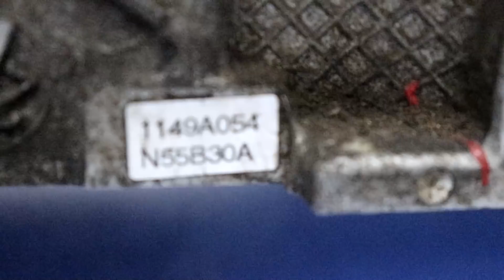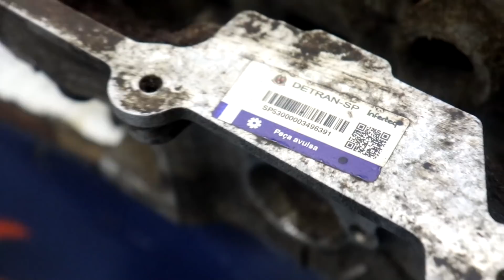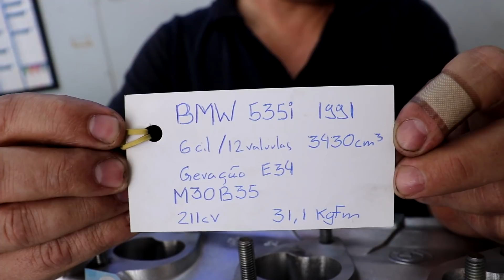CABEÇOTE DE BMW DETONADO!!😱💣 SERÁ QUE TEM COMO SALVAR?? CABEÇOTES DE BMW 6 CILINDROS N52 E N55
Fala meus amigos do YT! Tudo bem?? No vídeo de hoje vamos mostrar a diferença de alguns cabeçotes de BMW que vieram da ALX Peças, e eles vieram DETONADOS!!! Será que vai ter salvação?! Também vamos comparar os cabeçotes modernos com os modelos mais antigos!!! TMJ

Onde estamos:
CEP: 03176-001